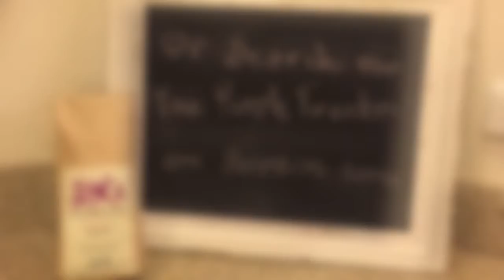The Purple Tractor Grinder...even a 3 year old use it!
or search for "The Purple Tractor" on Amazon.com.